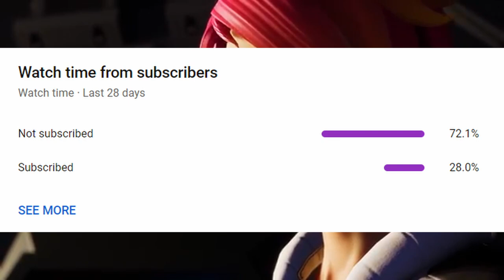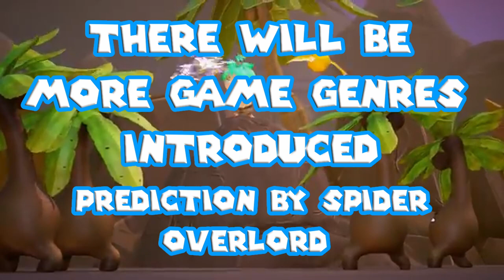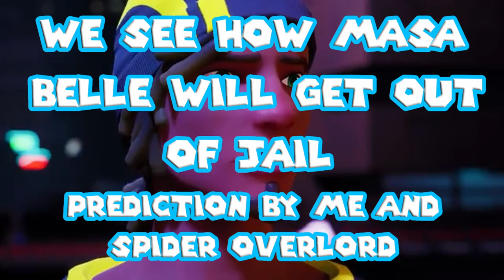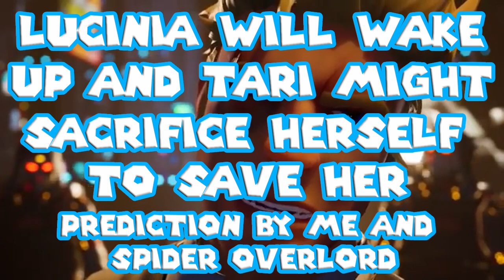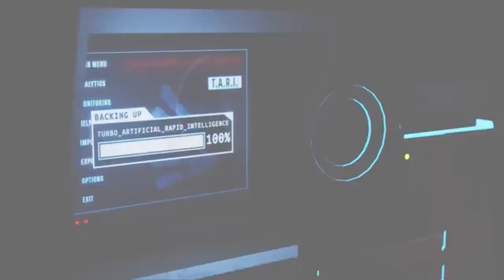PSHTGQ: Meta Runner Season 3 Predictions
Hey all my loyal subjects this is mine and Spider Overlord's predictions for Meta Runner Season 3

A huge thank you to Spider Overlord for helping out with the making of this video here's his

sub_confirmation=1

Channel Description

Always Running (feat. Mattxaj)
MD-5
Silica City
Old Friends
Ultra Jump Mania!
Evelyn
Dr. Sheridan
Takedown
Life at TAS Corp
Tari's Plan - Meta Runner Season 2 Original Soundtrack - AJ DiSpirito
Broken Team
Only Up (From the Meta Runner Original Soundtrack) (feat. Lizz Robinett)